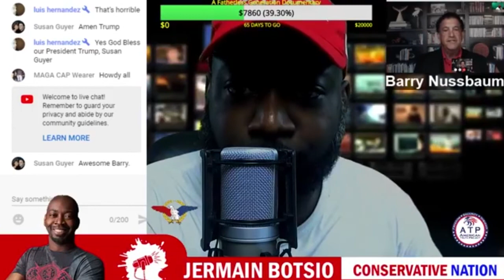President Has the Right to Recognize Israeli Control of Golan!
An ATP Report Production - In this episode of Nussbaum in the News, Barry Nussbaum is on the Conservative Nation show with Jermain Botsio. Barry and Jermain discuss how President Trump is the only member of the government who has the authority to recognize foreign governments.